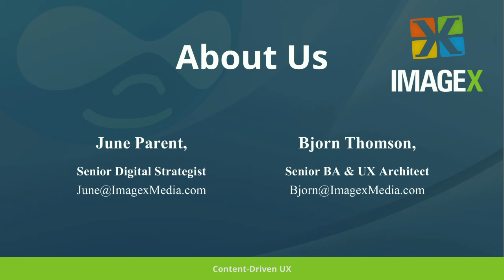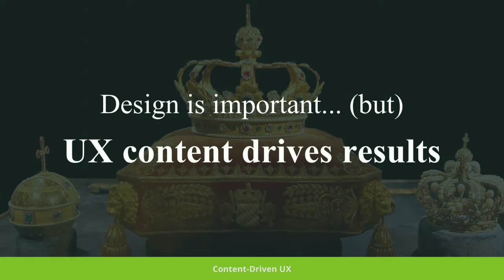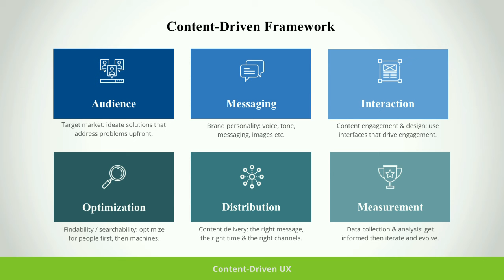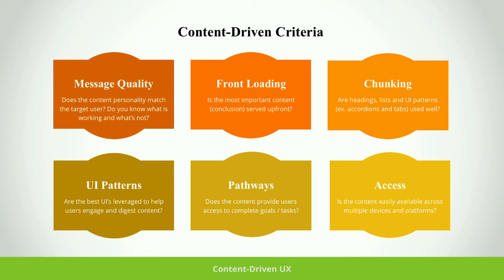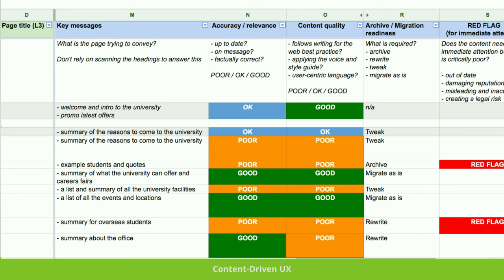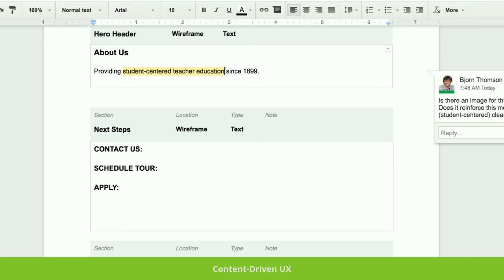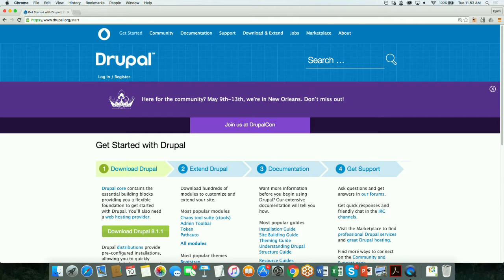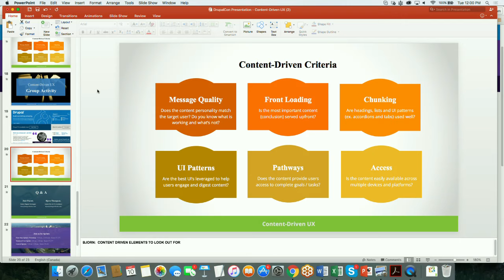DrupalCon New Orleans 2016: Content-Driven UX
As a web agency gains in “scope confidence,” it gradually (and sometimes painfully) evolves from:

an agency that considers a project done when it’s code complete (i.e., content is a project risk to be mitigated) to
a content-oriented strategic partner (i.e., effective content is central to the project mandate and indeed often the rationale for the project)
This evolution naturally pushes content considerations earlier and earlier in the process, so that we begin with content even before considering designs and features; and hear alarm bells ringing off when we start creating wireframes with no real content (or at least proto-content).

This is good - now we’re paying attention.

In this talk, we discuss how content strategy and UX cannot productively be considered apart from one another. Instead, when we are producing user flows, we’re aiming to understand what content needs to be produced. When we do user testing, we are doing so with content that the user would likely encounter (and value).

Armed with this perspective, an agency can finally start to help a client plan its content effectively within a web redesign project, and ensure content is driving the UX process.

This talk will help participants:

identify strategies for incorporating content strategy into UX
explain to project stakeholders how and why to begin content planning earlier
help UX designers on the project succeed by providing them with real content with which to apply relevant solutions